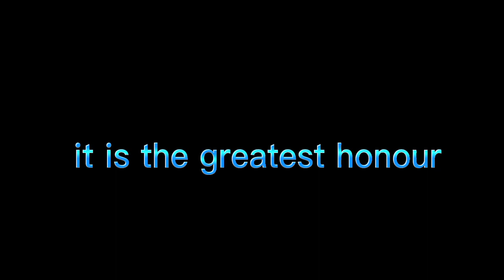DJ ninja 103 channel trailer